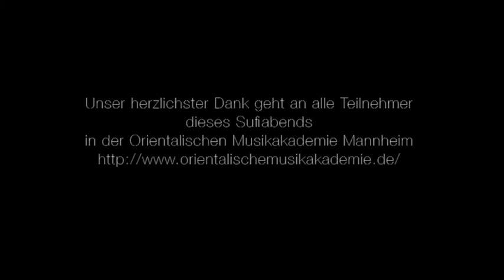Goddess Rise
Erinnerung: Sema mit Paramjyoti Carola Stieber (Tanz), Mehmet (Saz, Ney, Stimme), Ali Ungan (Saz, Stimme), Uwe Clemens (Mrdanga), Florian Heiß (Ney) & friends in der Orientalischen Musikakademie Mannheim (OMM)

Aufnahme von 2014 oder früher

Paramjyoti unterrichtet vom 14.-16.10. ein Drehtanzseminar mit Musik von Mehmet Ungan und Daniel Haas im Kientalerhof, Schweiz. Information und Anmeldung

Memory from about 2014 or earlier: Sema with Paramjyoti Carola Stieber (dance), Mehmet Ungan (saz, ney, voice), Ali Ungan (say, voice), Uwe Clemens (mrdanga), Florian Heiss (ney) & friends in the Oriental Music Academy of Mannheim (OMM)

Paramjyoti will teach a "Deepening Whirling Seminar", from 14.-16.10. with the music by Mehmet Ungan and Daniel Haas in Kientalerhof, Schweiz. Information and registration